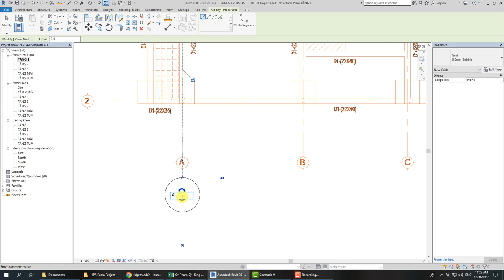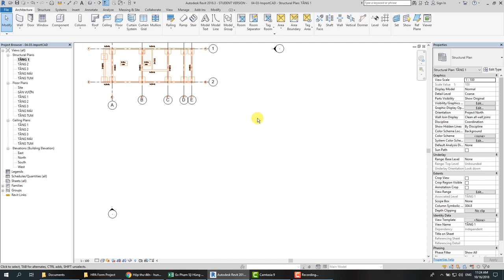Học Revit Arch - 08 - Vẽ lưới cột Grid Revit